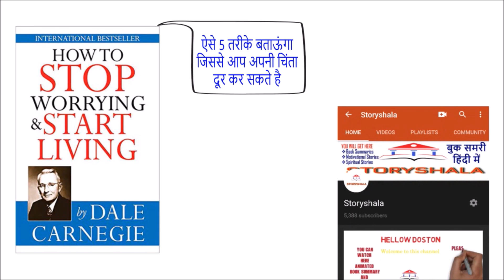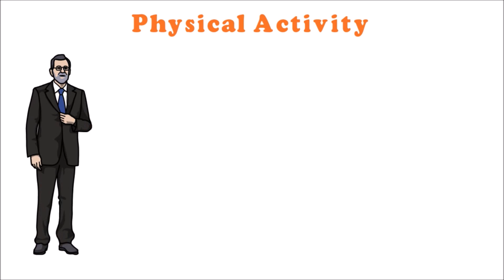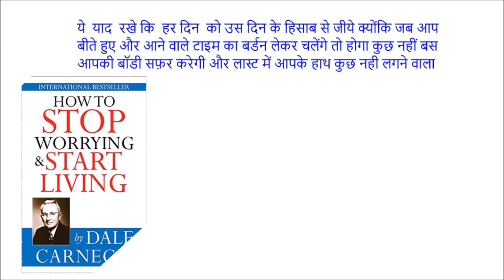चिंता छोडो सुख से जियो | How to Stop Worrying and Start Living Book Summary in Hindi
Welcome to our enlightening video, "चिंता छोडो सुख से जियो | Chinta Chhodo Sukh Se Jiyo | How to Stop Worrying and Start Living Book Summary in Hindi." In this video, we will delve into the insightful book "How to Stop Worrying and Start Living" written by Dale Carnegie in Hindi Chinta Chhodo Sukh Se Jiyo.

Join us as we explore the following key points covered in the book Chinta Chhodo Sukh Se Jiyo:

Understanding the Power of Now: Learn to live in the present moment and let go of unnecessary worries about the past or future.

Overcoming Fears and Anxieties: Discover effective strategies to confront and overcome your fears, anxieties, and negative thoughts.

Developing a Positive Mental Attitude: Cultivate a positive mindset and learn techniques to reframe negative situations and thoughts.

Managing Stress and Overcoming Adversity: Gain valuable insights into managing stress, handling difficult situations, and bouncing back from setbacks.

Building Meaningful Relationships: Explore the importance of building strong and healthy relationships, as well as effective communication skills to enhance personal and professional connections.

Through this video, we aim to provide you with a comprehensive summary of "How to Stop Worrying and Start Living" by Dale Carnegie in Hindi Chinta Chhodo Sukh Se Jiyo. By incorporating the principles and techniques discussed in this book, you can learn to let go of worries, embrace a positive mindset, and live a happier and more fulfilling life.

Join us on this transformative journey as we explore the wisdom shared in "How to Stop Worrying and Start Living" and inspire you to release the burden of worry, cultivate resilience, and embrace a life filled with peace, joy, and contentment.

Your Queary:
1. how to stop worrying and start living
2. how to stop worrying and start living summary
3. how to stop worrying and start living in hindi
4. how to stop worrying and start living summary hindi summary
5. चिंता छोडो सुख से जियो
6. चिंता छोडो सुख से जियो बुक डेल कार्नेगी
9. how to reduce stress at work
11. how to relieve stress fast
12. how to relieve stress and anger
13. how to relieve stress and depression
14. चिंता दूर कैसे करे
16. मानसिक तनाव दूर करने के उपाय
19. घबराहट रोकने का तरीका
20. मानसिक तनाव
21. how to live tension free life in hindi
22. tension se bimari
23. tension ke nuksan
24. mansik tanav se mukti ke upay
25. tension dur karne ka mantra
26. tension dur karne ka upay
27. tension dur karne ki dawa
28. mansik shanti ke upay
Discover a treasure trove of knowledge and inspiration on the स्टोरीशाला (Storyshala) channel. 🌟Here, you can find captivating Hindi videos on book summaries, अनमोल वचन (Anmol Vachan), insightful wisdom, educational content, motivational stories, spiritual knowledge, and teachings from the Bhagavad Gita and Vidur Neeti. 📖💡Immerse yourself in the world of self-improvement, personal growth, and self-help with our Hindi summaries of books on personality development, motivating thoughts, inspiring quotes, biographies of business tycoons and great personalities, and the essence of self-help literature. 🌱💪

हिन्दी बुक लिस्ट – Top 100 Hindi books to read before you die